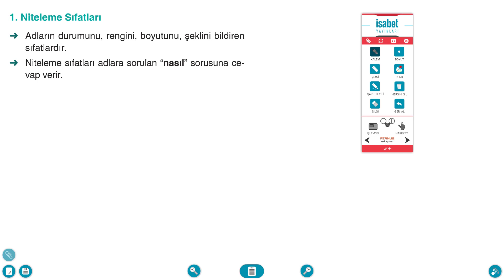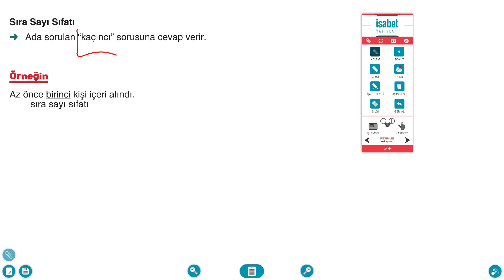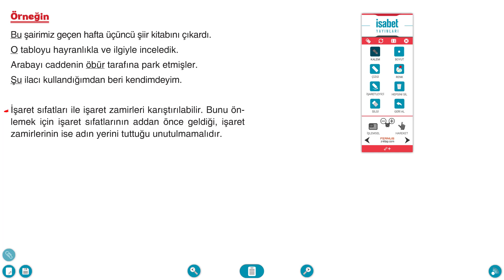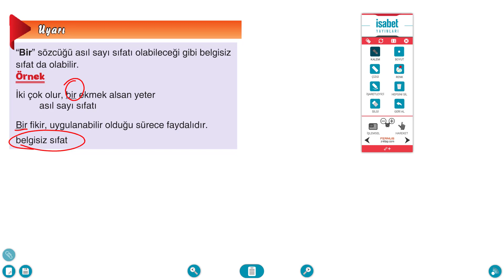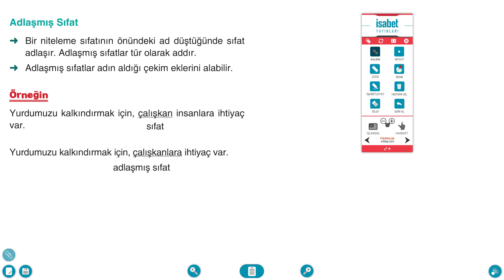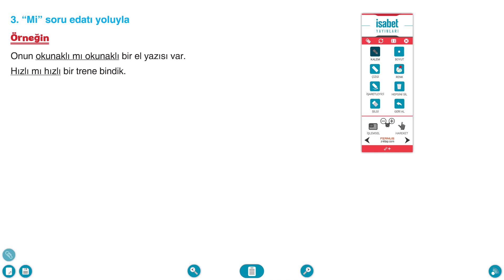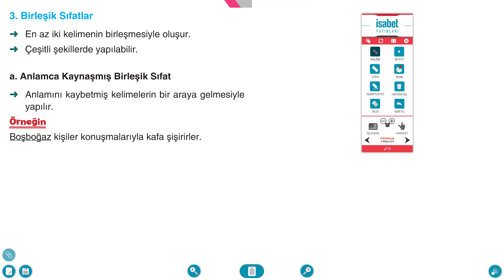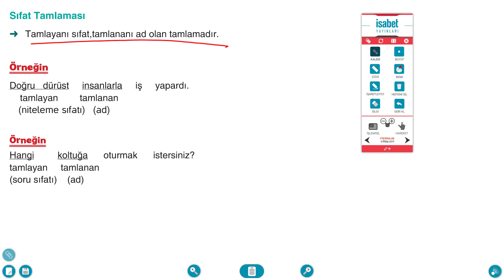AÖ 9. Sınıf Türk Dili ve Edebiyatı 1 Ders 13 Sıfat (Ön Ad)